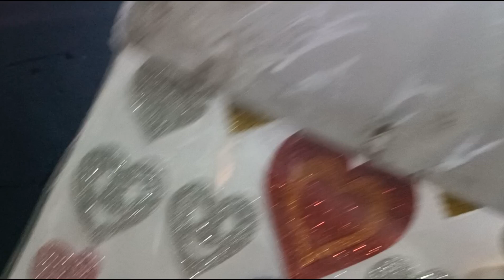Offline stationary Haul ✨ cute stationary items ❤️